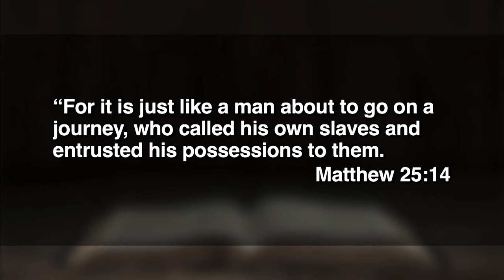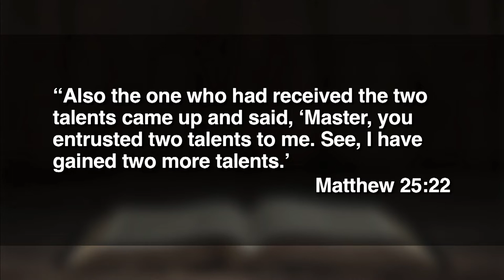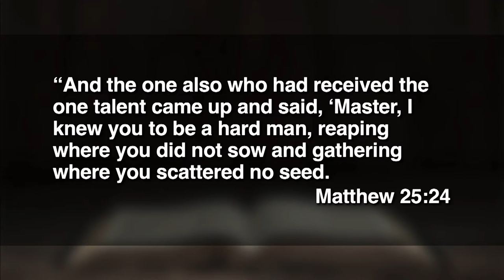November 13, 2022 (11:15) - Enter His Joy